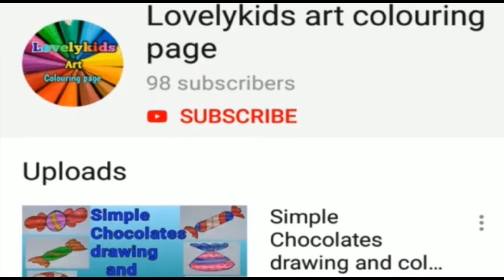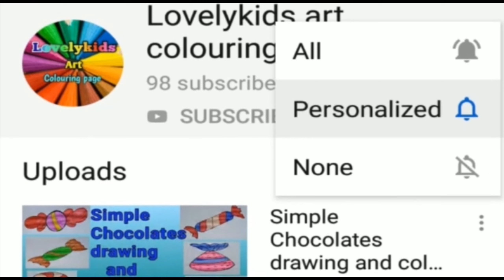how to draw milk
Hello kids.

In this video shows that how to draw a Milk drawing and colouring for kids